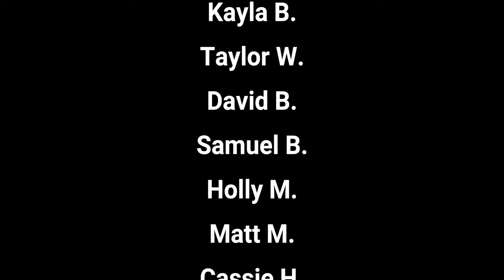Dumbo the Flying Elephant at night - full ride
Take a ride on Dumbo the Flying Elephant at night!